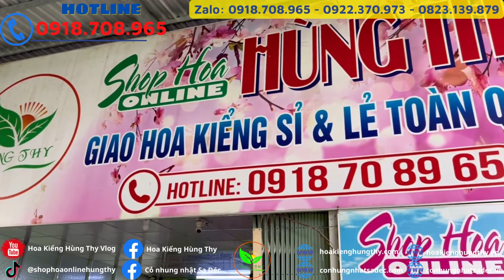Cách Nuôi Dưỡng và chăm sóc cây Công Trình Nhỏ || Tổng Đại Lý Hoa Kiểng Hùng Thy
👉 TỔNG ĐẠI LÝ CỎ NHUNG NHẬT, CỎ LÁ GỪNG TA, CỎ LÁ GỪNG THÁI,...
💥👉GIỚI THIỆU CỎ NHUNG NHẬT KHÁCH ƠI. 🌿🌿🌿🌿 HÙNG THY TỔNG ĐẠI LÝ
📞 𝗔𝗹𝗼𝗼 𝗻𝗴𝗮𝘆. 💥☎️ 𝟬𝟵𝟭𝟴 𝟳𝟬𝟴 𝟵𝟲𝟱
Hoa_Kiểng_Hùng_Thy nha cả nhà ✨ Loại nào cũng có 💖💖 💖 Giá lại cực kỳ yêu thương 💖💖 💖
-☎️Tư vấn viên & CSKH: 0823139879 (Zalo 1)
-☎️Tư vấn viên & CSKH: 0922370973 (Zalo 2)
-▶️Link Youtube:
💰 TK Ngân Hàng: NGUYỄN NGỌC HÙNG ( 4 TK )
1️⃣ Vietinbank: 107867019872 (Chi Nhánh TP Sa Đéc, Đồng Tháp)
2️⃣ Vietcombank: 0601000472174 (Chi Nhánh TP Sa Đéc, Đồng Tháp)
3️⃣ ABC: 12783807 (Chi Nhánh TP Sa Đéc, Đồng Tháp)
4️⃣ Agribank: 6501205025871 (Chi Nhánh TP Sa Đéc, Đồng Tháp)
💰TK Ngân Hàng: VÕ NGỌC ANH THY
👉 Sacombank: 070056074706 (Chi Nhánh TP Sa Đéc, Đồng Tháp)
💥𝘾Ơ 𝙎Ở 𝙃𝙊𝘼 𝙆𝙄Ể𝙉𝙂 𝙃Ù𝙉𝙂 𝙏𝙃𝙔 💥
✨𝐂𝐇𝐔𝐘Ê𝐍 𝐂𝐔𝐍𝐆 𝐂Ấ𝐏 ✨ ✅ TẤT CẢ CÁC LOẠI CỎ THẢM ✅ CÂY CÔNG TRÌNH ✅ CÂY XANH ĐÔ THỊ ✅ CÂY PHONG THỦY ✅ CÂY VĂN PHÒNG VÀ ✅ CÁC MẶT HÀNG CÂY CÓ HOA KHÁC,...
✨ HỆ THỐNG
✅ SHOP HOA KIỂNG HÙNG THY SA ĐÉC Trực_thuộc CTY TNHH HOA KIỂNG NGÂN CƯỜNG SA ĐÉC 🇻🇳
🏘️ Đ/c: SỐ 36 Đường ĐT 848 KHÓM SA NHIÊN , P -TÂN QUY ĐÔNG , TP Hoa SA ĐÉC, ĐỒNG THÁP
✅ Khu Du Lịch Miệt Vườn Happy Land Hùng Thy Sa Đéc
🏘️ Đ/c: 113C Đường hoa Sa Đéc , khóm Tân Hiệp , phường Tân Quy Đông , TP Hoa Sa Đéc .Tỉnh Đồng Tháp
✅ Bách Hóa Online Hùng Thy
🏘️ Đ/c: số 234H Đường DT848, khóm Tân Huề, phường Tân Quy Đông, TP Hoa Sa Đéc, Tỉnh Đồng Tháp